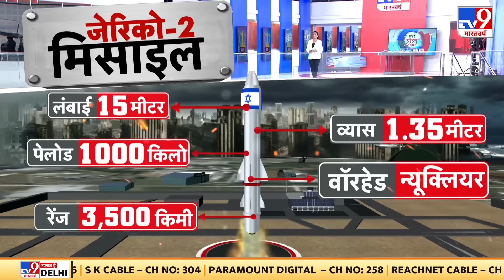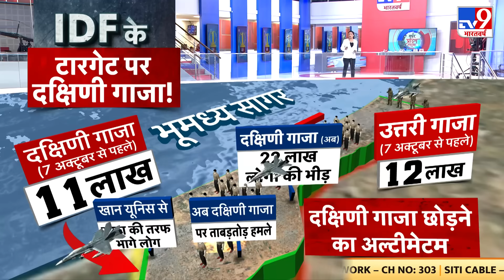Israel- Palestine Conflict: इजरायल में एटमी विनाश...सैटेलाइट से मिला प्रमाण!